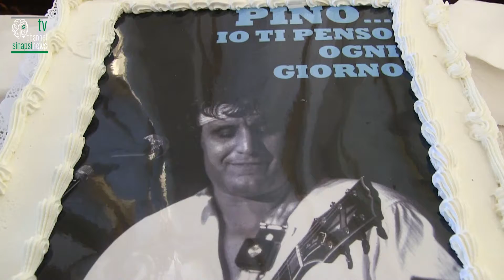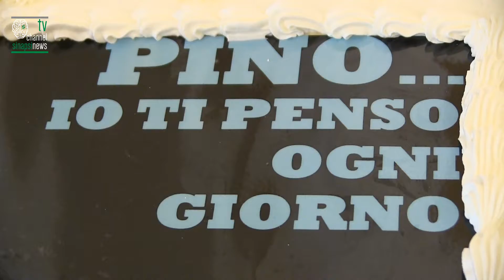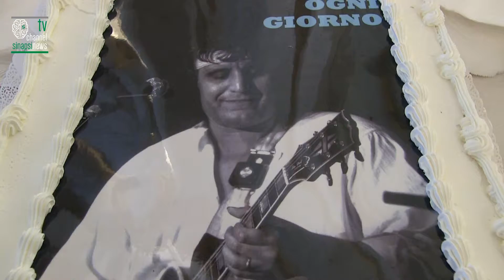Pinuccio, il dolce in memoria di Pino Daniele